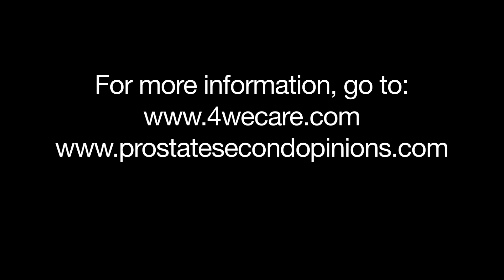Do Biopsies Potentially Spread Cancer?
There is a thought that some biopsies could spread cancer througout an organ or througout the body.  Dr. Phranq Tamburri says that's true, and it's not.  Here he explains the tricky situations patients and doctors face when considering biopsies.